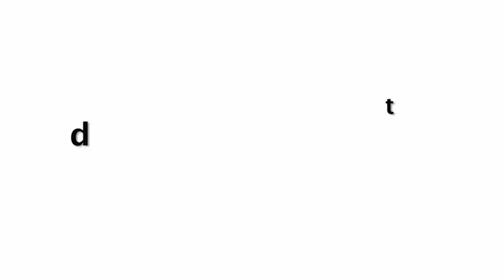Bharti Singh CUTE Son Gola FUNNY😂😂 Video Playing With Mom!!